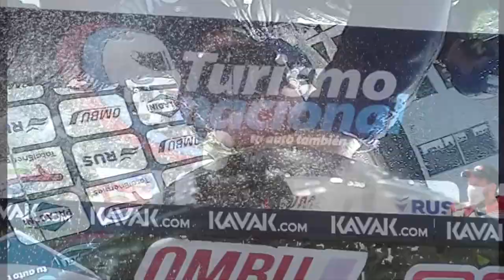Miguel Ciaurro picó mejor que todos y se quedó con la final de la Clase 2 en Rosario